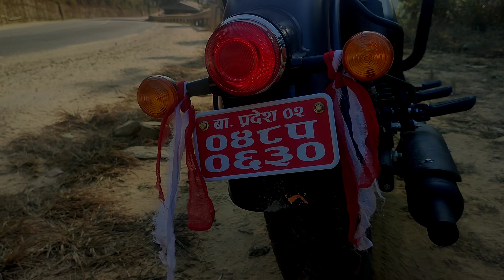Royal Enfield 350 cc ||stealth Black Edition 2023||Cinamatic video